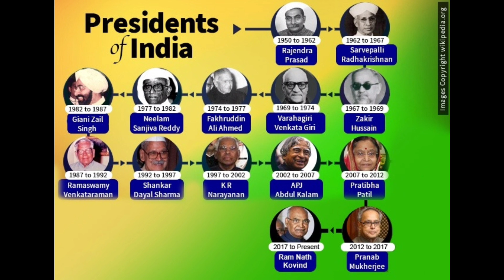About Prime Minister And President Full details||Power, Salary, Security